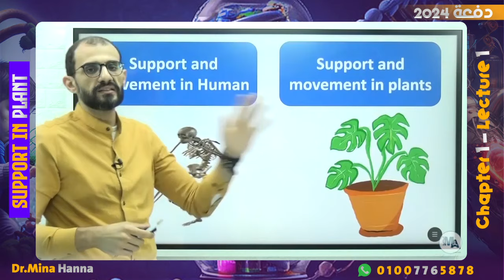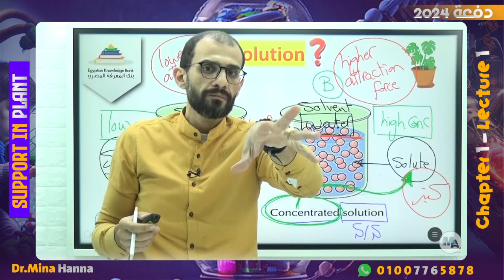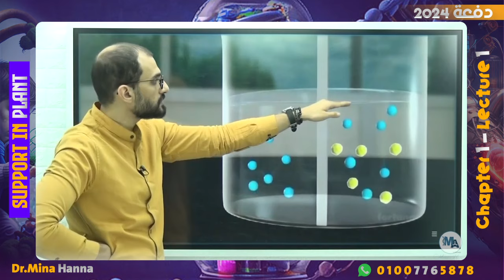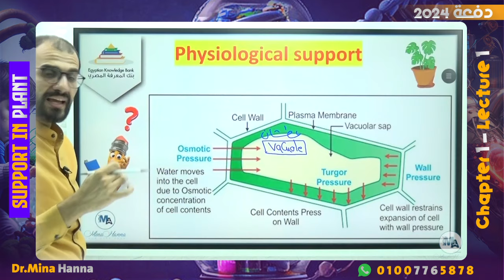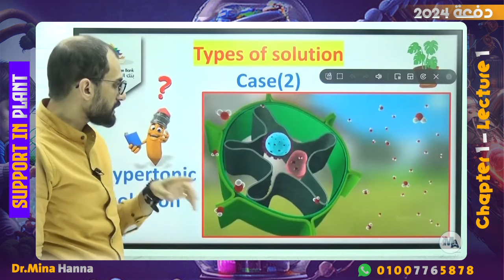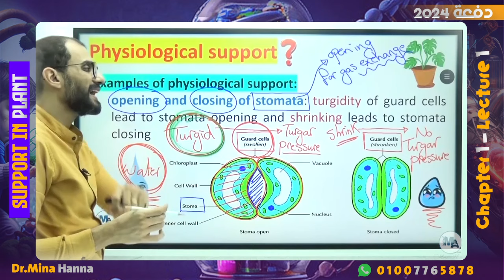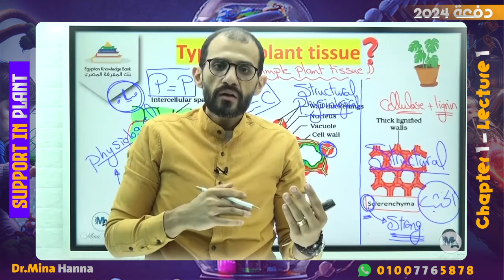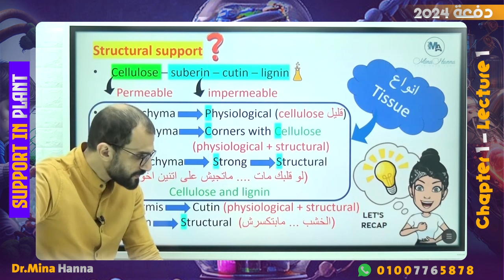lecture no.1 (chapter one - lecture no.1 - support in plant)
unit one - 3rd secondary
chapter one: support in living organisms

Timecodes
0:00:00 - Introduction
00:47:14 - physiological support
01:46:00 Structural support
02:23:00 Recap الخلاصة